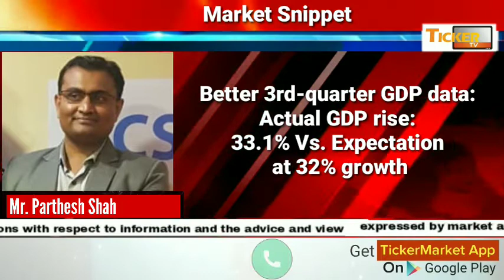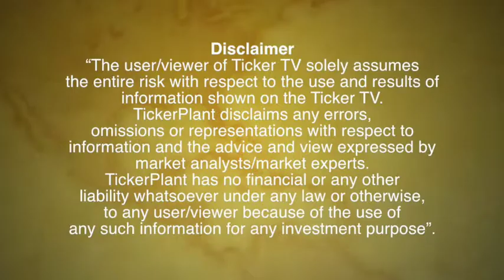Market Snippet before entering to markets for 2th October from Mr Parthesh Shah, Knight Fintech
Market Snippet before entering to markets for 2th October from Mr Parthesh Shah, Co-Founder, Knight Fintech